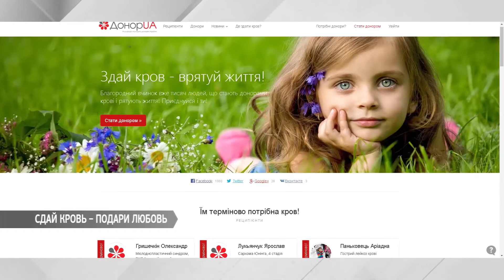Сдай кровь – подари любовь: акция от Ассоциации молодых доноров Украины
Сдай кровь – подари любовь. Под таким девизом прошла акция от Ассоциации молодых доноров Украины.